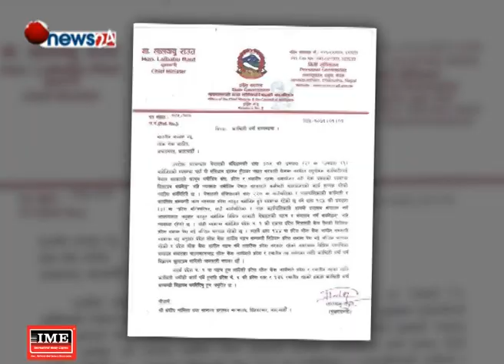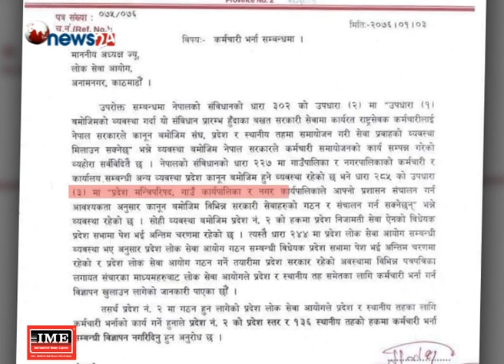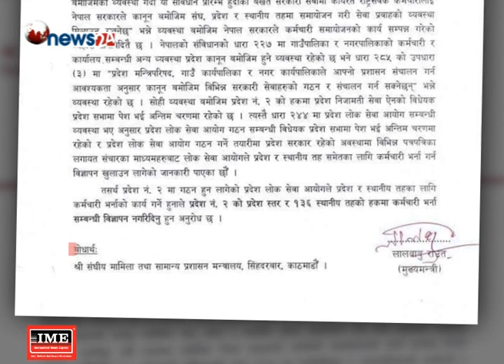लालबाबु पण्डितलाई राउतको सुझावः पहिला कानून पढ्नुस्, अनि बोल्नुस् - POWER NEWS